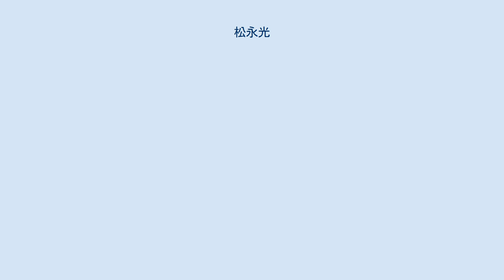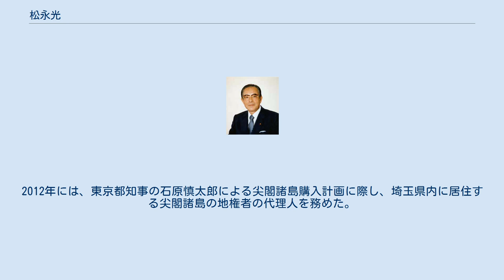松永光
松永 光（まつなが ひかる、1928年（昭和3年）11月23日 - ）は、日本の政治家、弁護士。
公益財団法人日本武道館会長（第8代）。
勲章は勲一等旭日大綬章。
 衆議院議員（10期）、大蔵大臣（第104代）、通商産業大臣（第52代）、文部大臣（第106代）、衆議院予算委員長・建設委員長等を歴任した。
 衆議院議長、文部大臣、衆議院議員を務めた松永東は養父。
 長崎県南高来郡南串山村（現雲仙市）生まれ。
1947年に東京都立九段中学校を卒業し、中央大学法学部法律学科に進学。
その後、早稲田大学第二法学部法律学科に編入し、1951年に卒業した。
同年、司法試験に合格し、1954年に福岡地方検察庁検事に任官。
しかし翌1955年に退官し、弁護士開業。
そのかたわら養父・松永東の秘書を務め、東の死後、1969年の第32回衆議院議員総選挙に旧埼玉1区から自由民主党公認で出馬し、初当選した（当選同期に森喜朗・小沢一郎・羽田孜・奥田敬和・渡部恒三・綿貫民輔・村田敬次郎・江藤隆美・浜田幸一らがいる）。
当選後は中曽根派に所属し、渡辺美智雄が継承した後も渡辺派に所属。
引退するまで、中曽根派・渡辺派の系譜である志帥会に所属していた。
 法務政務次官や通商産業政務次官を務めた後、1984年、第2次中曽根第1次改造内閣で文部大臣に任命され、初入閣した。
1989年、第1次海部内閣で通商産業大臣に就任。
1996年の第41回衆議院議員総選挙では、小選挙区比例代表並立制の導入に伴い、埼玉1区から出馬。
新進党公認の浜田卓二郎らを破り、10選。
 1997年、衆議院予算委員長に就任。
翌1998年、第2次橋本改造内閣において、大蔵省金融検査官による汚職事件（大蔵省接待汚職事件）で監督責任を取り辞任した大蔵大臣・三塚博の後任に起用された。
三塚の後任の大蔵大臣候補には梶山静六や森喜朗、亀井静香ら派閥領袖や党の実力者たちの名前が挙がっていたが、不良債権問題をはじめ当時の大蔵省には難題が山積しており、また相次ぐ汚職への対処も期待され、検察官出身の松永に白羽の矢が立てられた。
同年7月の第19回参議院議員通常選挙の敗北に伴い、橋本龍太郎首相は退陣し、松永も大蔵大臣を退任した。
1999年11月、勲一等旭日大綬章受章。
 2000年の第42回衆議院議員総選挙では埼玉1区で民主党公認の武正公一に敗れ、落選。
2003年の第43回衆議院議員総選挙では、新設された埼玉15区から出馬するも、民主党公認の高山智司に敗れ、政界を引退した。
 政界引退後は選挙にこそ出馬していないものの、候補者の応援は行っており、2001年には、さいたま市長選挙で旧大宮市長の新藤享弘を支援した（新藤は旧浦和市長の相川宗一に敗れ、落選）。
松永は一貫して「反・相川」の姿勢を貫いており、2005年のさいたま市長選では中森福代を支援したが、中森は現職の相川に敗れた。
2009年のさいたま市長選でも、衆議院議員を辞職して出馬した中森を支援し、中森は落選したものの、現職の相川も清水勇人に敗れ、落選した。
また、自身のかつての選出選挙区である埼玉1区では、後継候補の金子善次郎（保守新党→自民党）を支援していた。
 代議士時代を含め、政界引退後も弁護士の業務は継続して行っている。
2012年には、東京都知事の石原慎太郎による尖閣諸島購入計画に際し、埼玉県内に居住する尖閣諸島の地権者の代理人を務めた。
 趣味は少林寺拳法。